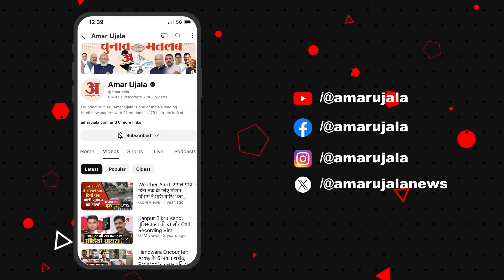Smriti Irani on Waqf Board: वक्फ बोर्ड पर स्मृति ईरानी का बड़ा बयान, बोलीं- प्रॉपर्टी का विषय नहीं